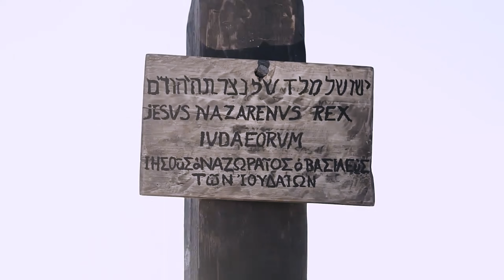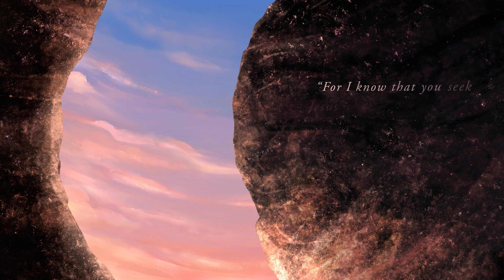8 Voices // Crucifixion and Resurrection - Volume II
Join Worldwide Mission Fellowship this Passover for our special Resurrection Sunday service. In this production, called 8 Voices // Crucifixion and Resurrection, we explore, learn and worship through drama, scripture and song, the story of the death burial and resurrection of Jesus Christ.